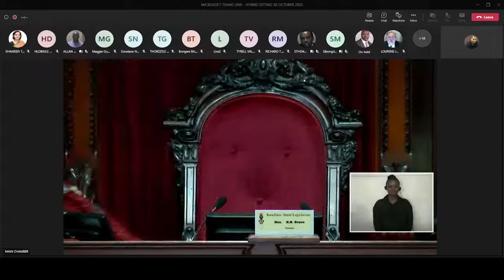[No. 18/2022 FOURTH SESSION, SIXTH LEGISLATURE HYBRID SITTING 20 OCTOBER 2022